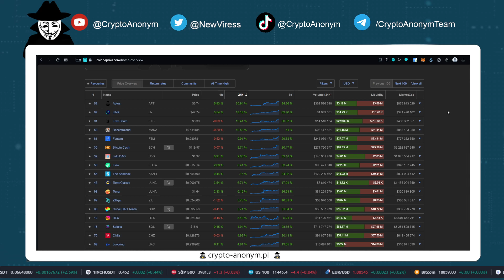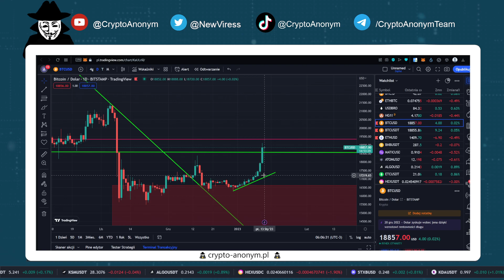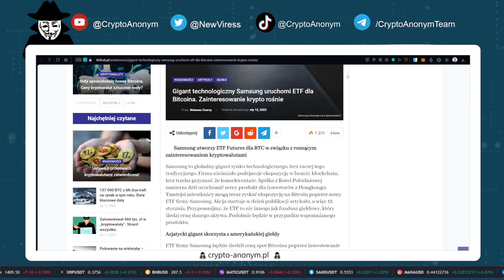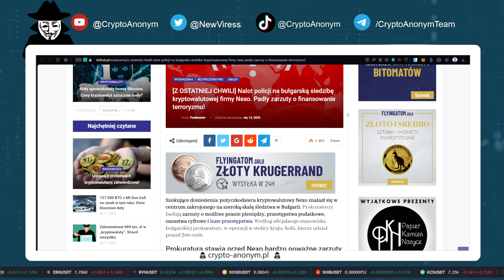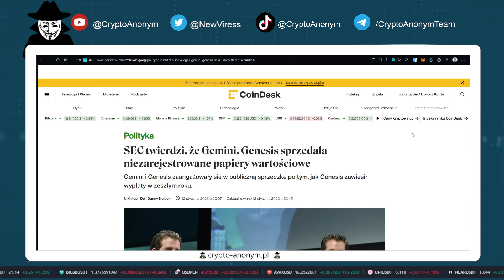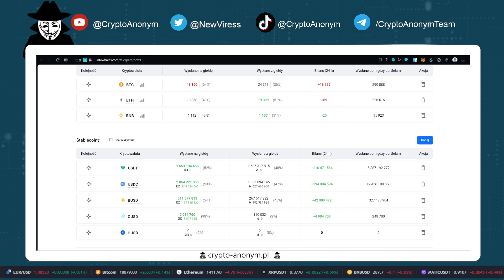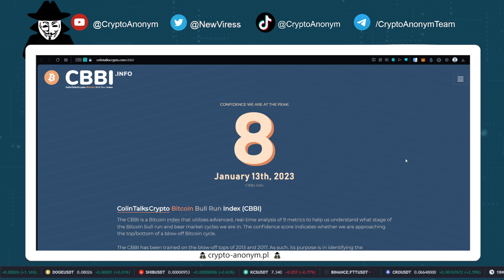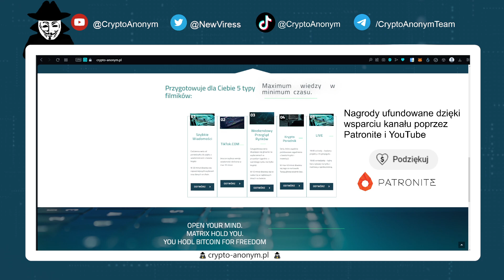Krypto wiadomości #116 - (Samsung ETF, Kanga & UOKiK, Polygon hardfork, SEC atakuje Gemini, Nexo)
Szybkie wiadomości z świata krypto, finansów oraz ekonomii.

Jeżeli spodobało Ci się to nie zapomnij o subskrypcji :)

Cały kanał, z grafikami, animacjami, stronami, botami i innymi programami jest tworzony przez mnie osobiście z pomocą najbliższej osoby. Jeśli znajdziesz gdzieś błąd to będę wdzięczny za zgłoszenie go poprzez e-mail.

Pozdrawiam
Crypto Anonym